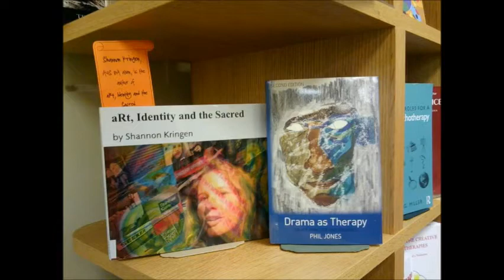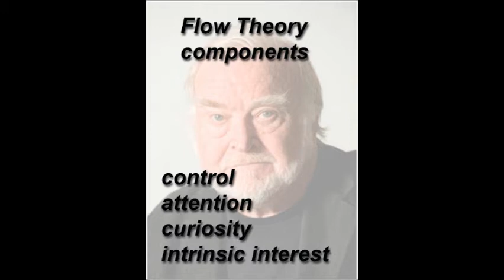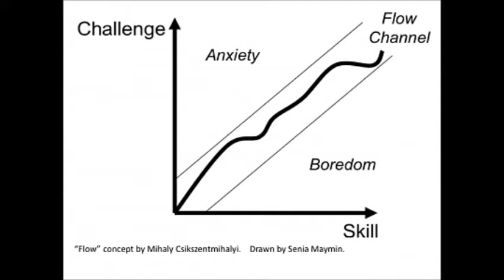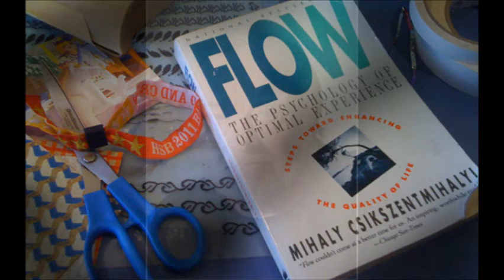Mihaly Csikszentmihalyi Kringen Flow Thoery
How i connect the dots between Mihály Csíkszentmihályi, Carl Jung, Joseph Campell and Temple Grandin's Philosophies.